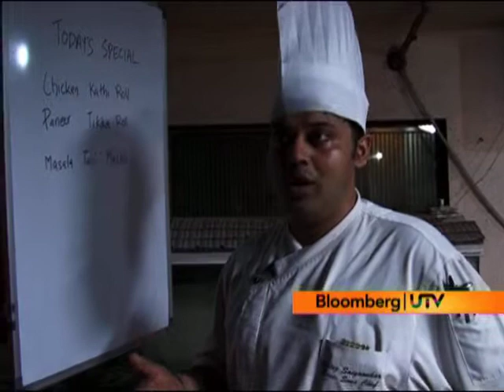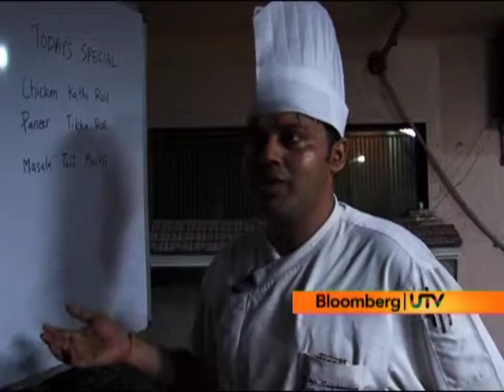The Assignment - Episode 6 - Part 4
In the sixth episode of The Assignment, Satej Saigaonkar, Executive Sous Chef, Renaissance Mumbai Hotel is given the assignment to manage the kitchen of R.K.Dhaba on NH-8 for a day.